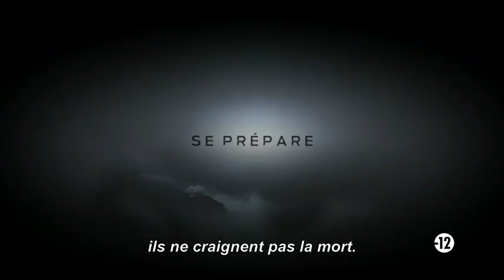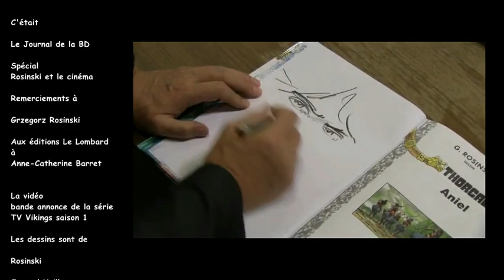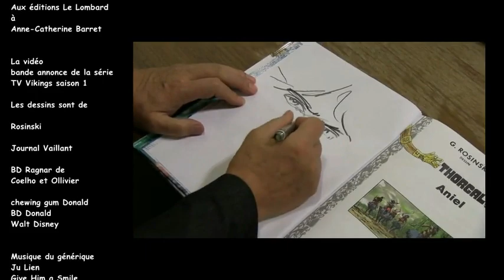Le Journal de la BD , Thorgal au cinéma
Le Journal de la BD spécial Rosinski ,

Pour le dernier album de Thorgal  ''Aniel tome 36'' avec au scénario Yann au éditions Le Lombard que Grzegorz Rosinski a dessiné en 2018.

Ma dernière question était à quand un film sur Thorgal .

La rencontre c'est faite en mai 2018 au salon du livre de Genève .